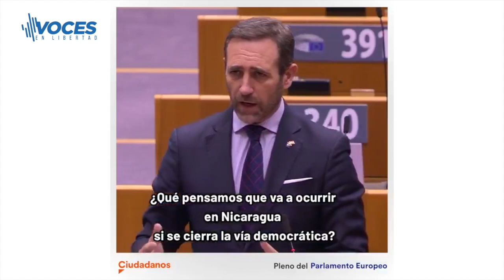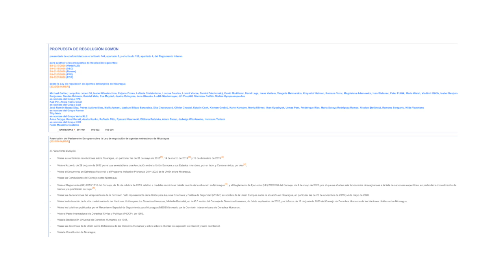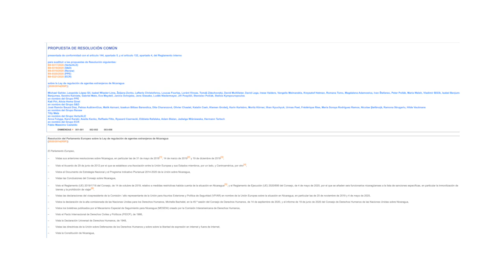Nicaragua | Parlamento Europeo aprobó resolución contra tridente de leyes orteguistas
🔴 ESPECIAL | Cadena Nacional de la Prensa Independiente de Nicaragua "Por la Libertad RechazaLaMordaza", el periodista Uriel Velásquez del medio digital Despacho505, desde España realizó un reportaje para explicar detalles de la aprobación de la resolución del Parlamento Europeo contra el régimen de Daniel Ortega y Rosario Murillo.